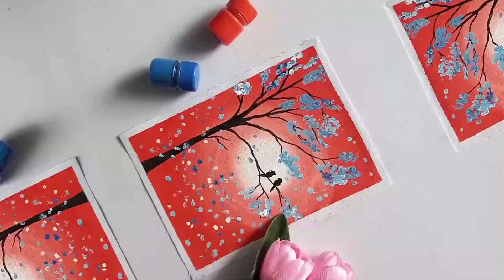Beautiful Acrylic/Poster color painting | Painting idea for beginners |Easy painting technique |ASMR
Camlin poster colors
Masking tape
Acrylic Paper

In this video, I'm painting Super easy acrylic/poster color painting for beginners.
I will show you how to use acrylic/poster colors, how to blend them well and make a beautiful painting in a very simple and easy way. I hope you'll enjoy this video.

And Don't forget to check other videos on my channel. Have a good day!